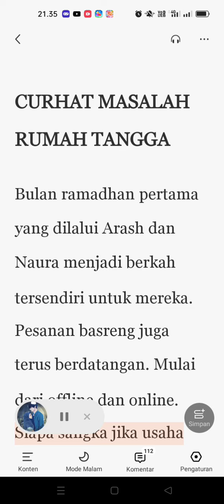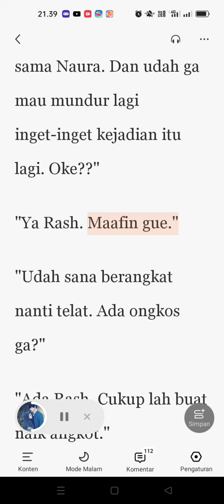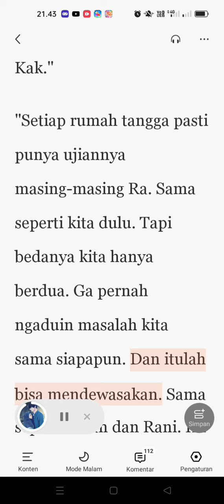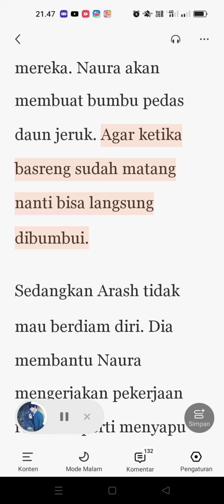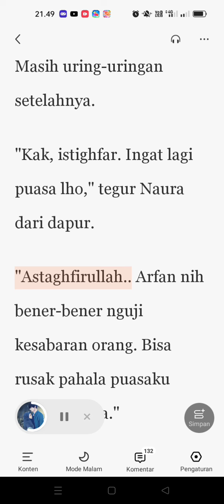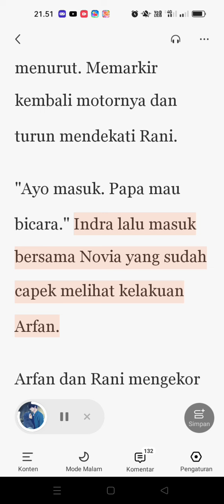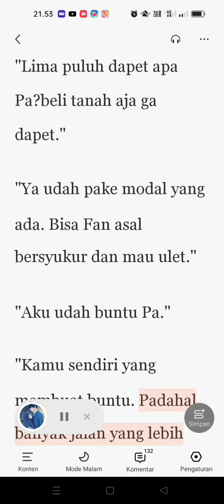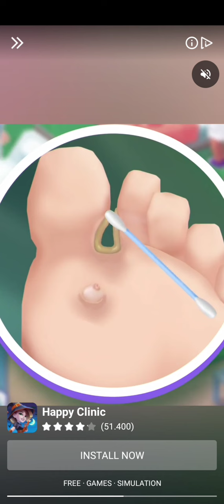Curhat Masalah Rumah Tangga#menikahimu Karena di Fitnah